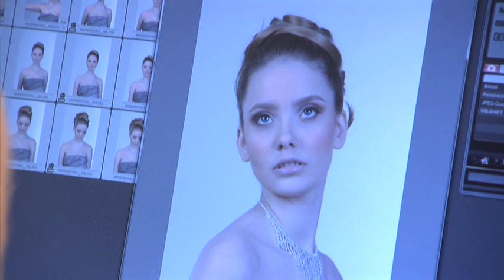Sin City Provocateur - Eyelash Video - 588